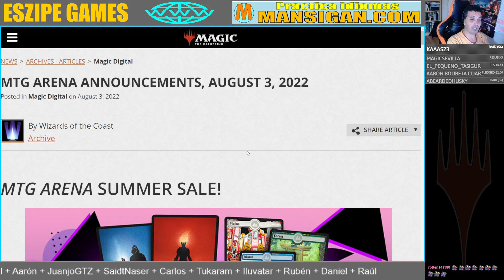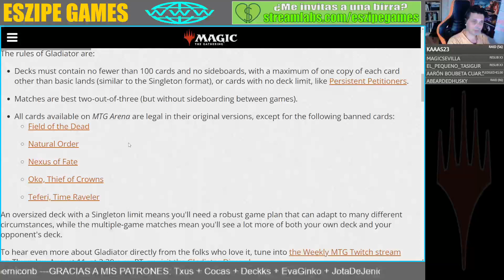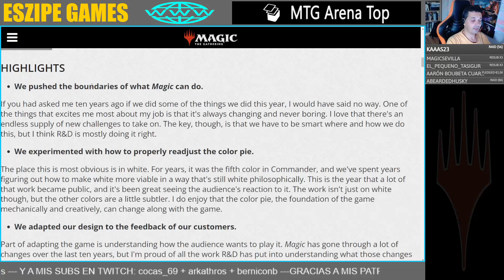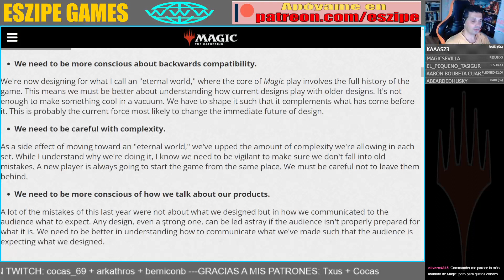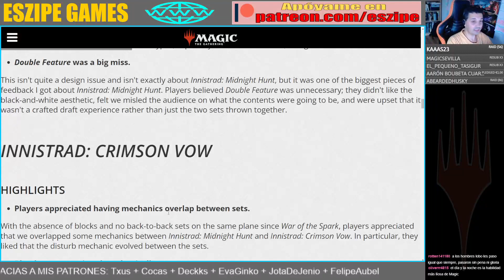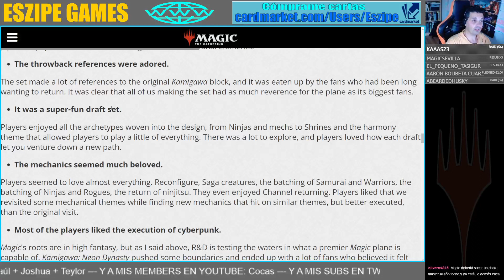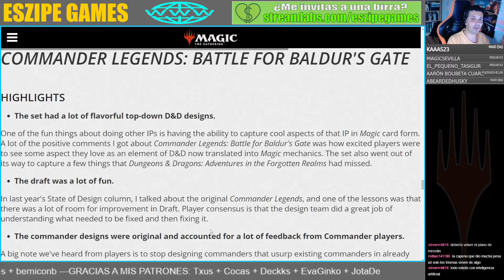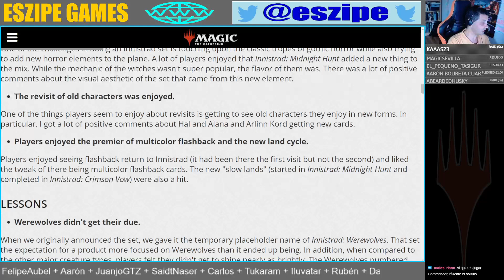PEGO CON TODO #142: Hasta la vista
En el Pego Con Todo número 142, el último hasta mediados de septiembre, hablamos de estos temas:
- Nuevo Secret Lair del zodíacos: Plains de Leo.
- Novedades en Magic Arena.
- Gladiator llega a Magic Arena.
- Seis semanas sin Pego Con Todo.